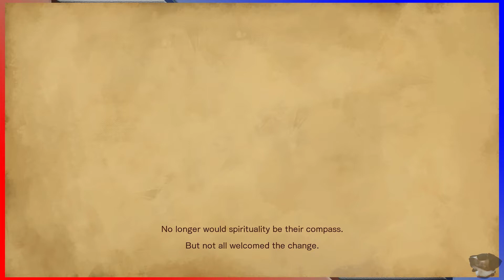Bloodstained [001 - Inspirationally Distinct] ETA Plays!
"It's like the graphics took over and just... no, took too long."